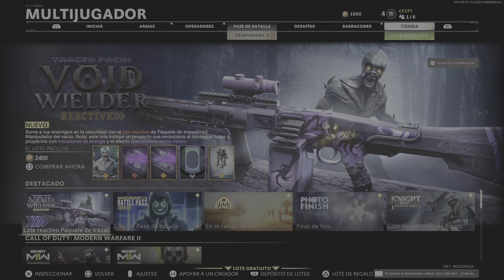COD BO Cold War Lote Gratis Free Bundle